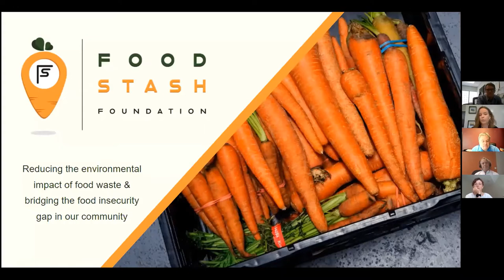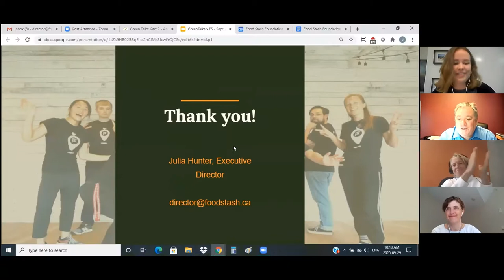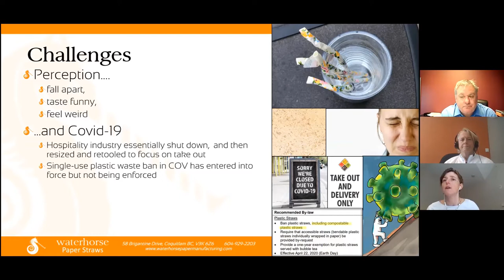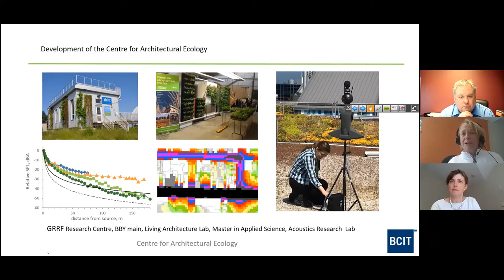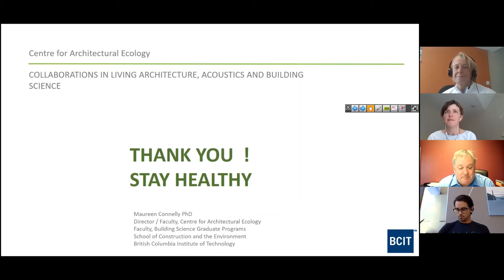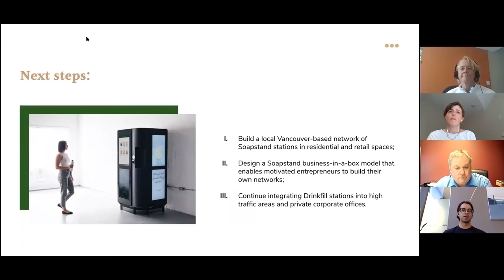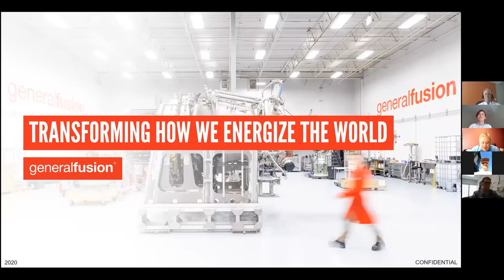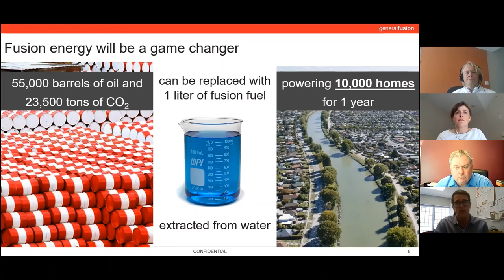Green Talks Part 2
Green Talks 2020 Part 2 will feature our annual fast-paced sustainability session. Hear six rapid-fire presentation segments where speakers will present interesting and engaging 5 minute talks on all things sustainability, covering everything from green roofs to local food hubs.

Thank you to our gold sponsors Alexander College and Hemlock Printers for their support of this event!